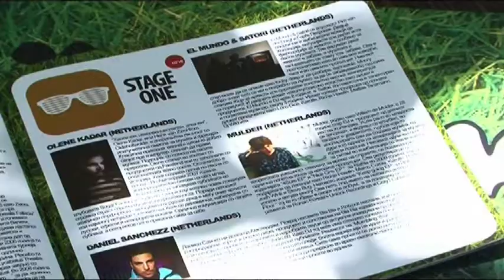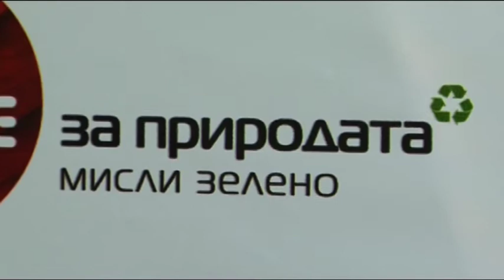Alter_55-2.mpg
Alarm Mirce Cashule